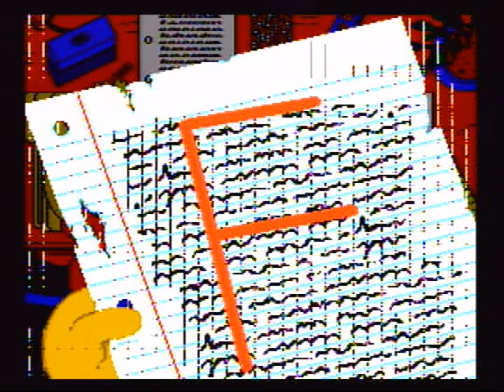Benny Plays Bart's Nightmare Part 1: Tap Into My Veins